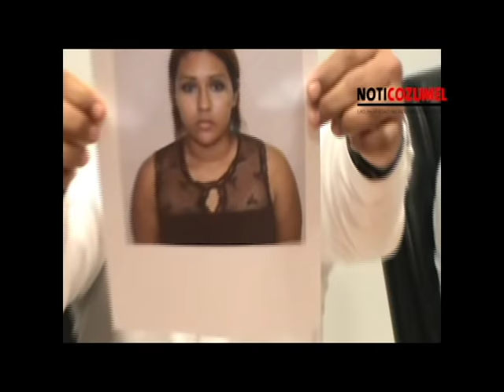Detienen a homicidas de Fernando de Leeuw Santiago / Asesinado el 9 de junio 2015 en Cozumel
Cozumel, Quintana Roo, 2 de julio.- Miguel Arcángel Cupul Rosado alías “El Mudo”, Nataly Negrete Chan, alías “La Gata” o “La Diabla” son los sujetos señalados como los presuntos autores materiales del homicidio de quien en vida llevara el nombre de Fernando de Leeuw Santiago. Asesinato perpetrado en el domicilio de la avenida 15 bis entre las calles 21 y 23 el pasado 9 de junio en la Isla de Cozumel; mientras que María Adelaida Arévalo Pacheco, es señalada como cómplice del robo y posiblemente encubridora del delito, según lo aportado en rueda de prensa convocada por el Procurador General de Justicia del Estado del Estado de Quintana Roo, Gaspar Armando García Torres. (Conferencia de prensa completa).